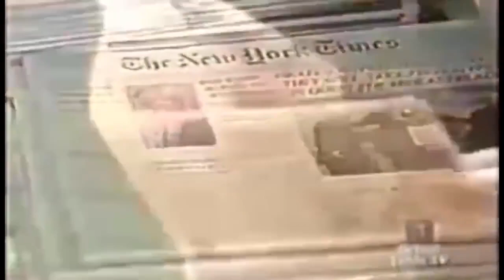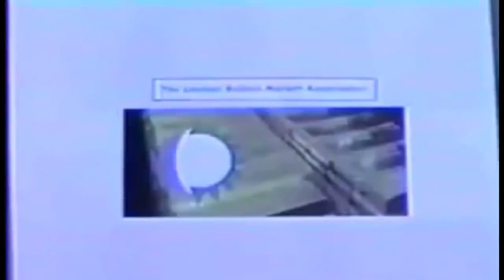Who are Rothschild || History of Rothschild || Greatest of the Greatest || All about conspiracy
The Rothschild family grew in prominence in Europe beginning in the 18th century when Mayer Amschel Rothschild founded the family empire in Frankfurt.

Mayer Rothschild sent sons to establish banking operations in London, Paris, Vienna and Naples, in addition to keeping a son in Frankfurt.1

The family profited greatly during the Napoleonic Wars by helping the British government with its finances.3

In his will, Mayer Rothschild left strict instructions that titles and property could only be passed down through male heirs, which encouraged marriage among family members.4